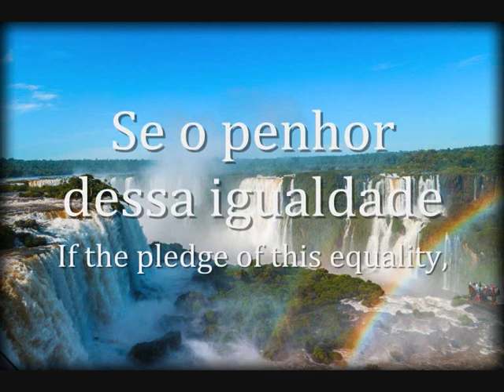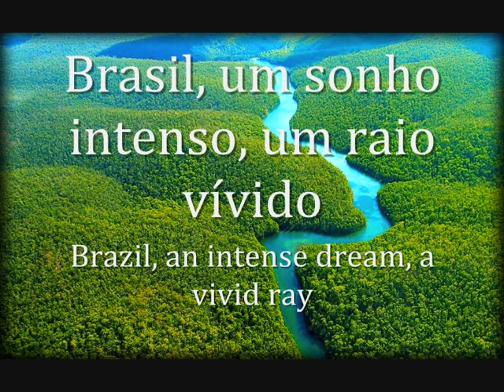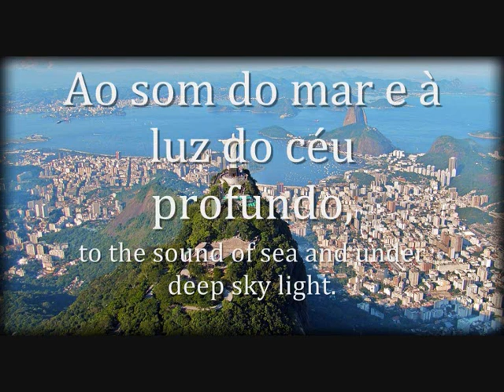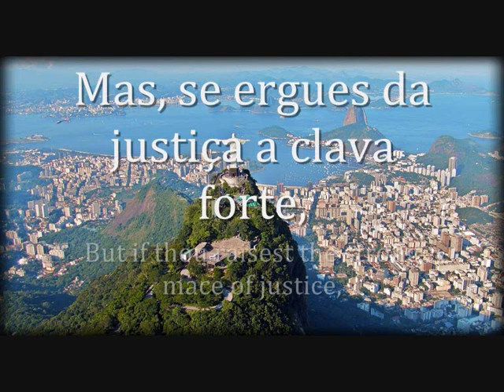"Hino Nacional Brasileiro" - National Anthem of Brazil